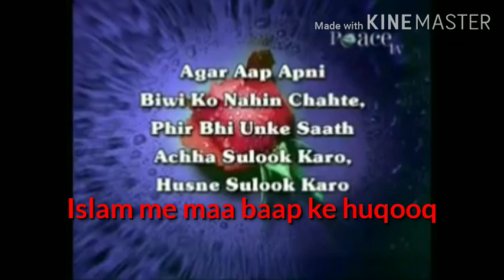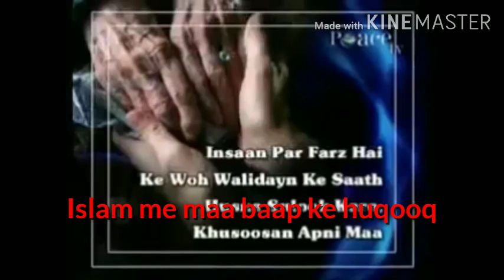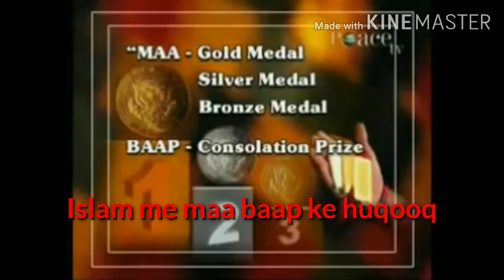Islam me Maa baap ke huqooq by zakir naik